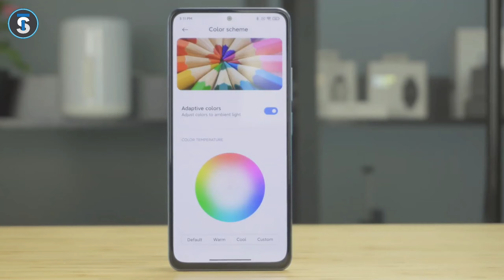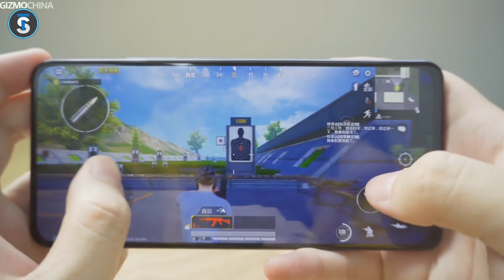Xiaomi Mi 11x (Poco F3) नेपालमा - Price & Specs || Snapdragon 870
नमस्कार साथिहरु Technical Sandeep Youtube च्यानलमा हजुर हरुलाइ स्वगत छ म हु सन्दिप मल्ल आज मैले Xiaomi को Mi 11x को Review & मेरो opinion दियेको छु आशा छ हजुर्हरुलाइ मन पर्ने छ Thank You.

Quires:

Xiaomi Mi 11x Specs
Xiaomi Mi 11x Price
Xiaomi Mi 11x Unboxing
Mi 11x Camera
Mi 11x Gaming Review
Mi 11x Camera Review
Mi 11x Launch
Mi 11 Series Launchdate
Mi 11x Unboxing In nepal
Mi 11x price in nepal
poco f3 price in nepal
poco f3 launch in nepal
Redmi K40 price in nepal
Redmi K40 Launch in nepal